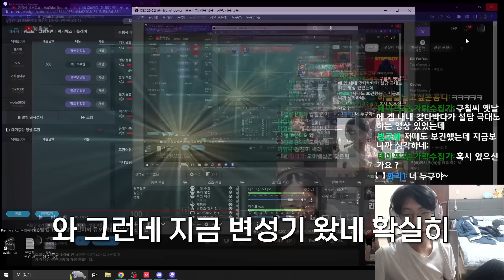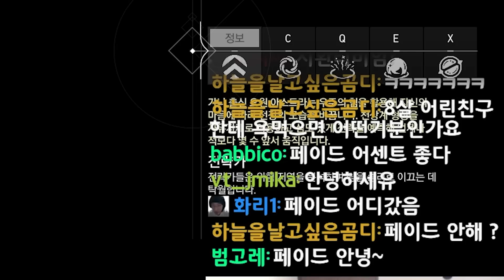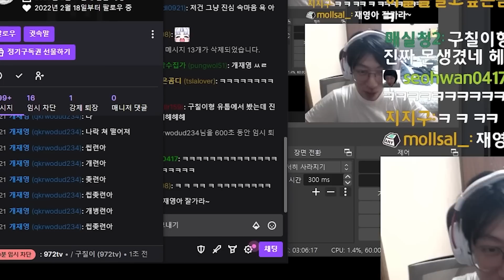만12세 역대급 레전드 재능.. 아섭 916점 잼민이와 개웃긴 듀오ㅋㅋㅋ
동 나이대 최강이지 않을까 싶습니다.

조준선:1913 윤곽선0.5
조준선코드 : 0;s;1;P;c;1;f;0;0t;1;0l;9;0a;1;0f;0;1l;0